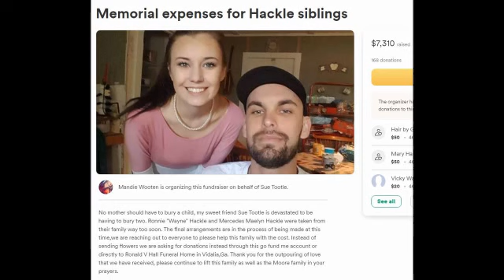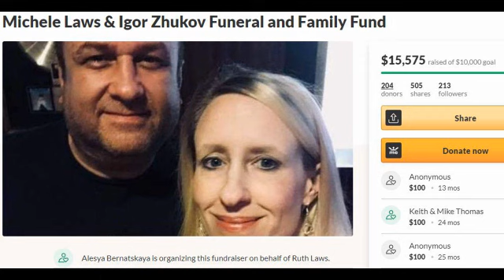Chaos on the Farm 2023 Trailer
Shaken from the death of her beloved mother, Jessica is forced to visit her estranged Aunt and Uncle's farm to tie up loose ends in her mother's will. After a series of strange events, Jessica finds herself discovering dark secrets. Chaos on the Farm Lifetime trailer is after the news report.
Directed By: Derek Sulek
Cast: Brook Sill, Jake Busey, Clare Kramer